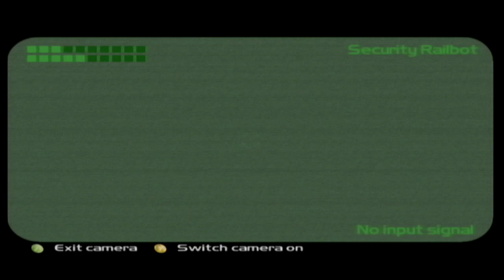TIMESPLITTERS 2: MISSION 9: 2315 ROBOT FACTORY(EASY)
TIMESPLITTERS 2:
MISSION 9: 2315 ROBOT FACTORY(EASY)
PLAYED ON XBOX